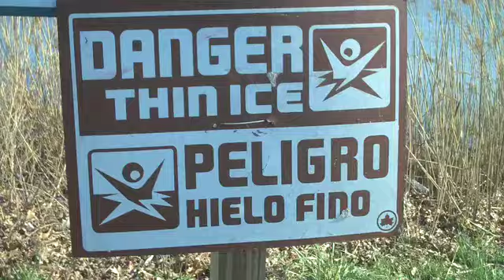Hielo Fino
Danger: Thin Ice